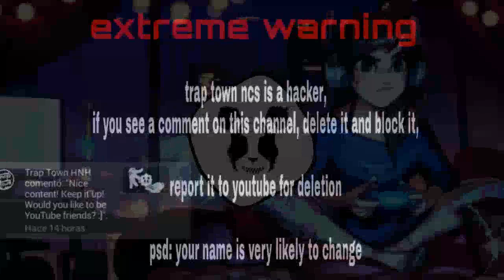EH!DE - Hit It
Descarga la cancion

Mi página de memes

Extencion sin censura de mi pagina de memes

Send demos

contenido no aprobado por el artista o etiqueta propietario, se publica solo con fines de entretenimiento.